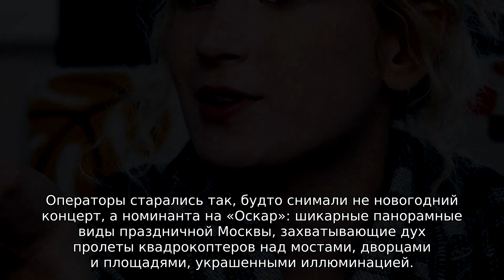Певица Монеточка впервые снялась в «Новогодней ночи на Первом канале»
Цветные огни гирлянд, запорошенные снегом ели и запах глинтвейна повсюду — буквально в каждом уголке центра Москвы воцарилась праздничная атмосфера. Соперничать в красоте с самым сердцем российской столицы не способна ни одна даже самая нарядная студия, потому именно декабрьский город превратился в съемочную площадку новогоднего шоу.

Съемки вот уже несколько дней проходят на улицах Белокаменной — начинаются, едва зажигаются на елках первые огни, и заканчиваются далеко за полночь. Несмотря на неутешительные прогнозы метеорологов, артисты наряду со съемочной группой стойко выдерживают морозы, раз за разом отрабатывая дубли до идеальности.

Накануне главной звездой стала певица Монеточка. Елизавета Гырдымова прокатилась на рождественской карусели, установленной на Манежной площади. К слову, это первое появление 20-летней артистки в «Новогодней ночи».

Столбик термометра, установленный прошлой ночью на отметке в -20 градусов, не помешал собраться на «Манежке» целой группе поддержки из друзей и родных юной певицы. Примечательно, что рядом с рыжеволосой артисткой была замечена и ее бабушка. Недавно Монеточка признавалась, что любимая родственница проживает в деревне, где нет интернета, потому слишком редко видит внучку.

Ради того, чтобы передать привет бабушке Вере девушка даже пришла на шоу «Поле чудес». «Она не может посмотреть ничего связанного с моим творчеством. Но она смотрит эту программу. Наконец-то увидит меня и будет мной гордиться», — признавалась Лиза.

Леонид Якубович поцеловал Монеточку на шоу «Поле чудес»

По словам молодой звезды, сама она нечасто наведывается к родственнице из-за плотного графика — Гырдымова не только много выступает и записывает песни, но еще успевает учиться во ВГИКе.

В прошлом году на Первом канале рискнули — сняли новогодний концерт не в студии, как много лет подряд, а на натуре. Эксперимент удался, зрители остались довольны. В этом году успех решили закрепить. Вместо сцены с искусственными елками и столиками, погребенными под горами конфетти – сказочно красивая зимняя Москва.

Необычные и яркие номера, музыканты разных стилей и направлений, чтобы любому поколению было интересно. В течение месяца шесть режиссеров, шесть съемочных групп снимали новогодние музыкальные номера для праздничного концерта, невзирая на мороз, ветер и снег в лицо. Артисты мужественно терпели холод, записывая по несколько дублей на улице. Операторы старались так, будто снимали не новогодний концерт, а номинанта на «Оскар»: шикарные панорамные виды праздничной Москвы, захватывающие дух пролеты квадрокоптеров над мостами, дворцами и площадями, украшенными иллюминацией.